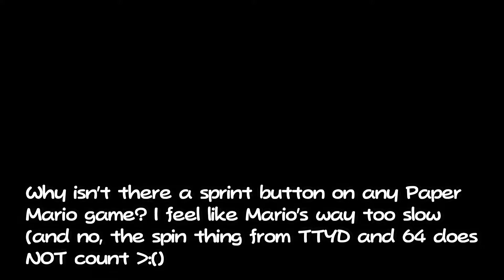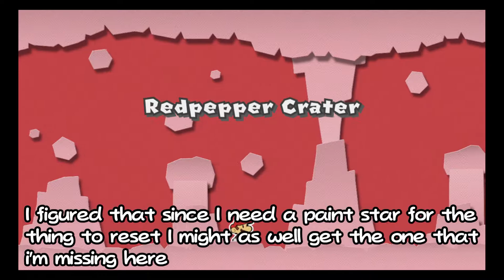I continue my way to be the roshambo master in Paper mario color splash